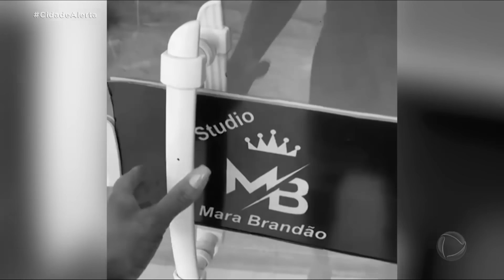Quem matou Mara? Polícia procura suspeitos, e família clama por Justiça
A cabeleireira Mara Brandão, de 39 anos, foi encontrada morta no salão de beleza em que trabalhava, na zona sul de São Paulo. Um vídeo de câmera de segurança mostra os dois suspeitos chegando no salão. Um deles, segundo amigas de Mara, seria o novo namorado da vítima. A polícia já encontrou o carro da cabeleireira, mas ainda tem dúvidas sobre a motivação do assassinato.